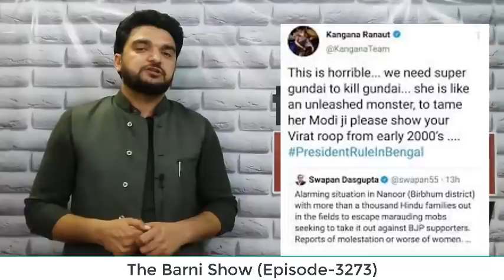कंगना राणावत के ख़िलाफ़ दर्ज हुई FIR; दर्ज हुई ऐसी धाराएं | The Barni Show | EP-3273